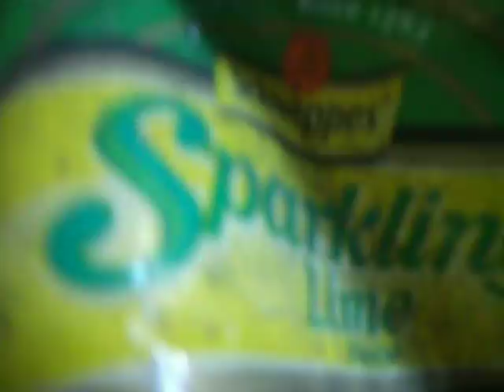WW2 Bunker exploration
A tour of some abandoned ww2 bunkers around the hills in wellington NZ.